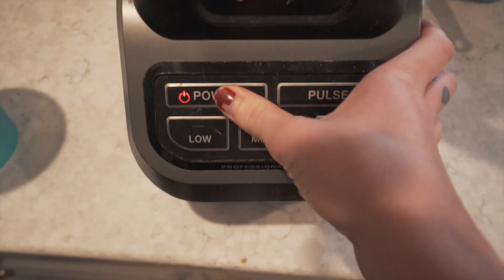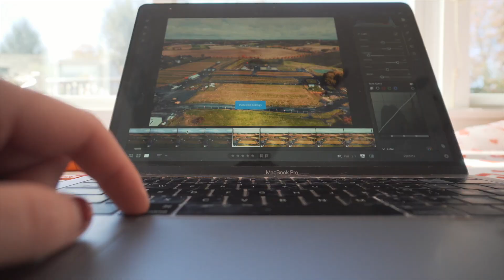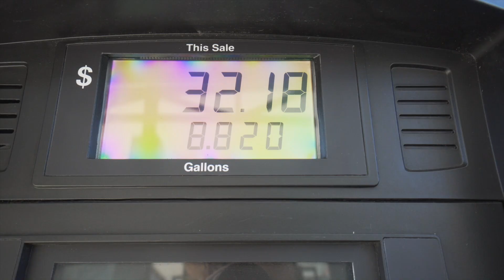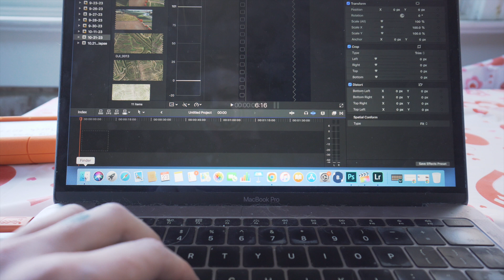Day In My Life Vlog | Driving for Doordash, Walmart Spark, Hyperlapse Editing & Training Jiu Jitsu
A day in my life vlog! Come along with me driving for Doordash, Walmart Spark, editing a hyperlapse, and going to jiu jitsu class :)

 / themegrye

 / themegrye

MY UGC PORTFOLIO